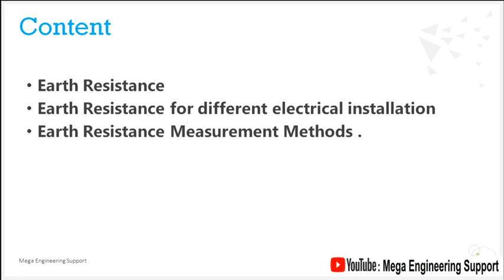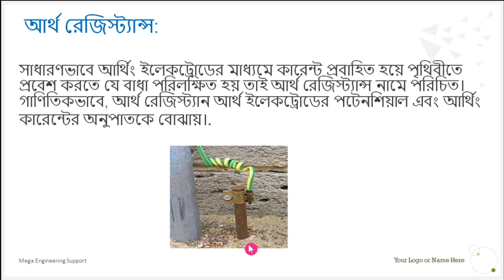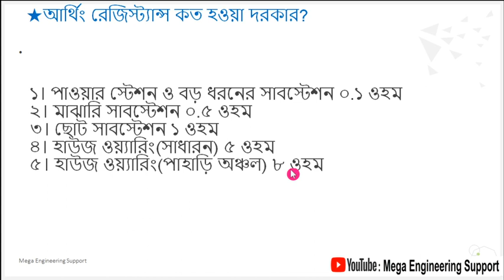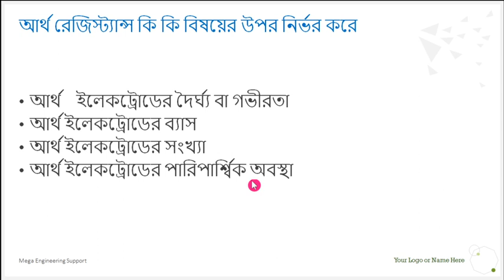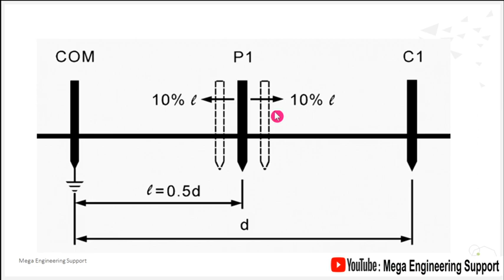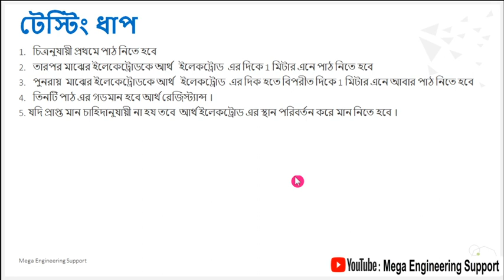Earth Resistance? | Measuring Earth Resistance | Electrical Installation, Lesson-11, Lecture-2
Electrical Installation, Lesson-11, Lecture-2
Content in this Lecture
--Earth Resistance
--Earth Resistance for different electrical installation
--Earth Resistance Measurement Methods .

Lecture
-- Electrical Engineering Students in the world
--Diploma in Electrical Engineering Students. (All Polytechnic Institute )
--B.Sc Engg Students (BUET, CUET, KUET, RUET , DUET, AMIE , AUST, NSU, UIU etc )
-- AE & SAE Govt. Job Preparation ( BPDB, DPDC, DESCO, NWPGCL, PGCB, BREB, NPCBL, APSCL BCS Technical Cadre ,BPSC Jobs )